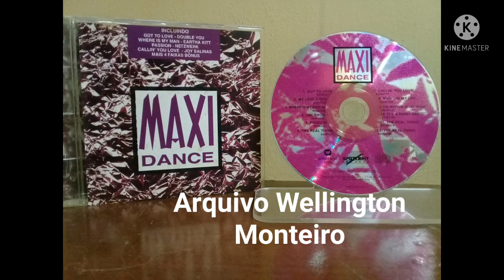EuroDance Oficial - Maxi Dance - Netzwerk ( Passion )